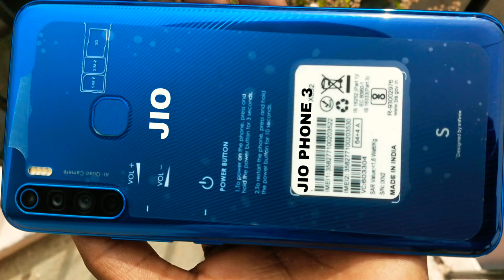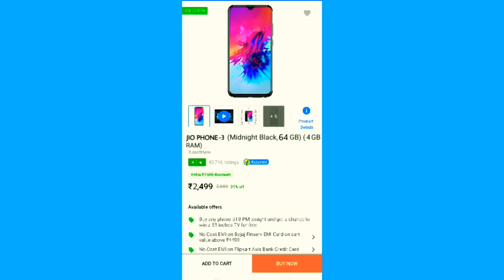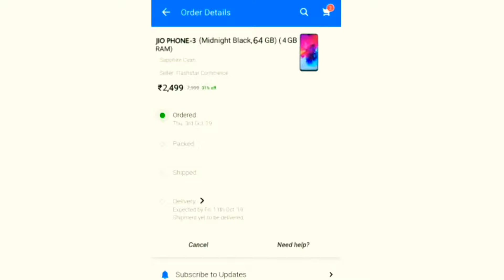Jio Phone 3 BOOKING & Unboxing | 5G | 📸 48MP DSLR Camera | 6GB RAM BOOK JIO PHONE 3 booking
Book now :-

 Solved query...
 1. Jio Flex Phone & Jio phone 3 Specification ।। Jio Flex phone ।। Price 1500 ।। Camera 25MP ।। Ram 4GB Jio Phone 3 5G Specification Unboxing ।। Camera 30MP ।। Price 4599 ।। Features Jio Phone 3 & Jio Flex Phone Confirm Specification ।। Camera 📷25MP ।। Ram 4GB ।। Storage 64GB Jio Phone 3 Specification Leak Unboxing ।। Camera 52MP ।। Price ₹4599 ।। Specification Feature Jio Phone 3 - Price & Launch Date Confirmed, First Look, Final Specification ! Jio Phone 3 CONFIRM - 5G Network With 41MP Camera, Price, features, release date Jio phone 3, Jio Phone 3 Launch Date, Jio Phone 3 Price
JIO BREAKING NEWS : JioPhone 3 Launch confirmed by Reliance Jio | Jio Phone 3 Rs 1500 Launch 3. Jio Flex Phone & Jio phone 3 Specification ।। Jio Flex phone ।। Price 1500 ।। Camera 25MP ।। Ram 4GB Jio Phone 3 5G Specification Unboxing ।। Camera 30MP ।।